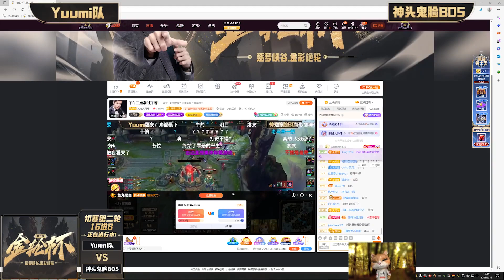【大司马】王者车队vs赏金猎人，12分钟经济差一万，各种细节操作太精彩了